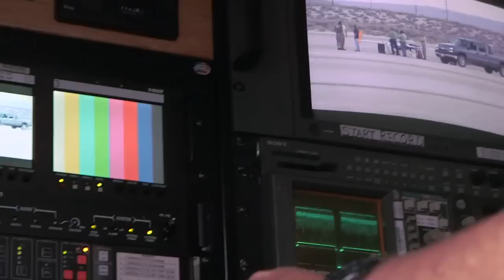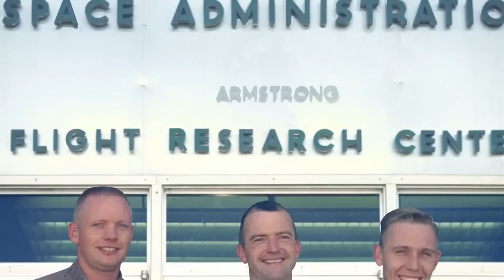Armstrong Flight Research Center Puts The Aeronautics In NASA | Video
The research center (formerly Dryden F.R.C.) is testing next generation airplanes with plans to increase their efficiency and design. The flight center was renamed after Neil Armstrong, the first moonwalker.